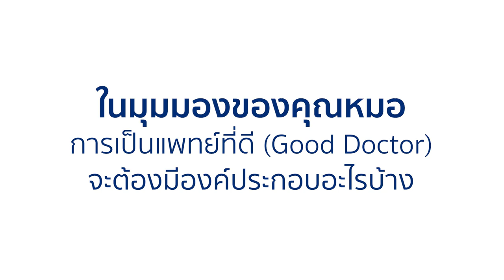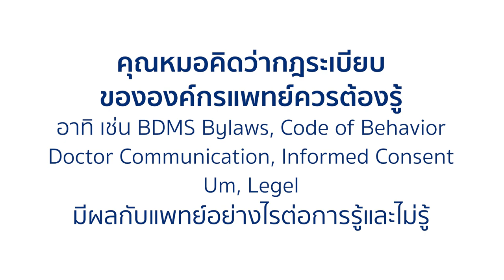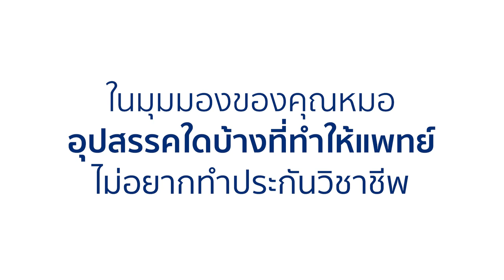BDMS Good Doctor | ผศ.นพ.ชูศักดิ์ คุปตานนท์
ร่วมรับชมคลิปสัมภาษณ์ความประทับใจ BDMS Good Doctor จาก ผศ.นพ.ชูศักดิ์ คุปตานนท์, ศัลยศาสตร์หัวใจหลอดเลือดและทรวงอก, ศูนย์หัวใจ รพ.กรุงเทพภูเก็ต